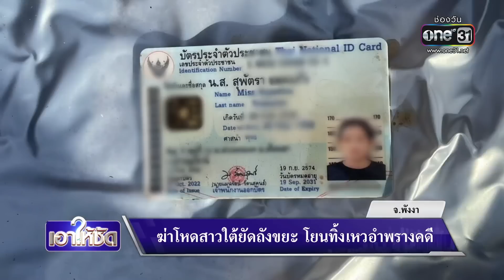ฆ่าโหดสาวใต้ยัดถัง โยนทิ้งเหวอำพรางดคี | เอาให้ชัด | สำนักข่าววันนิวส์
พบศพหญิงสาวรายหนึ่ง ถูกฆ่ายัดถัง แล้วนำไปโยนทิ้งในเหว บนเขาสก ตำรวจคาดถูกฆ่ามาจากที่อื่น แล้วนำศพมาอำพรางคดี